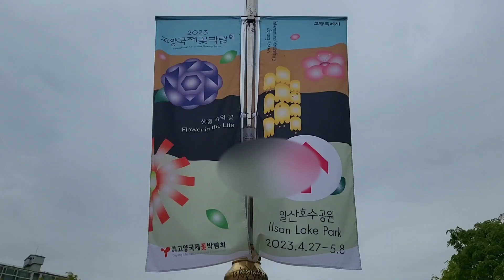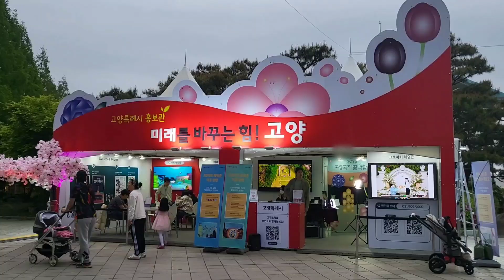2023 고양국제꽃박람회